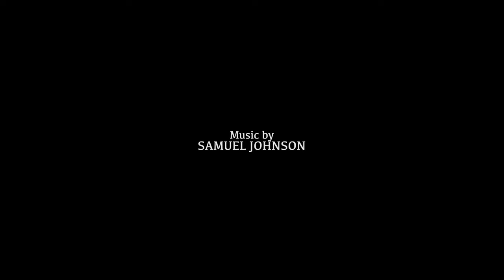Wings of '44 (Full Film 2023) ‘IMAX’ version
The imax enhanced version of wings will have a variable aspect ratio of 2.39:1 and 1.78:1 based off the shooting ratio of 1.43:1. It is cropped slightly to fit a full 16:9 TV.

It is February 1944. A lone World War Two pilot loses his partner in air and crash lands in rural German-occupied France. Where he is faced with the challenge of teaming up with the enemy to survive and find refuge.

Directed by
Morgan O'Callaghan Writing Credits (in alphabetical order)
Morgan O'Callaghan ... (story by)
Morgan O'Callaghan ... (written by)
Dan Roach ... (screenplay by)

Cast

Toby Haycock ... George Bates
George Everett-Button ... Eustace (voice)
Matthew Harper ... SS-Standartenführer Heinz Reiner
Aidan Regnaud ... The Farmer
Cameron McKenna ... Otto (as Cameron MCkenna)

Produced by

Toby Haycock ... executive producer
Eddie McMillan ... co-executive producer
Morgan O'Callaghan ... executive producer
Dan Roach ... producer
Joe Sambrook ... associate producer
Liz Samson ... co-executive producer

Samuel Johnson ...
Editing by
Joe Sambrook
Production Design by
Zander O'Donovan

Joe Sambrook ... first assistant director

Sound Department
Max Taylor ... foley artist / re-recording mixer / sound designer / sound recordistAnimation Department

Nathan Hoad ... animator
Additional Crew
George Everett-Button ... production assistant